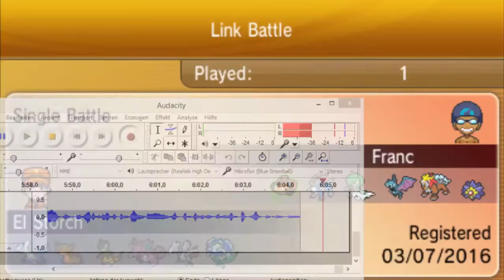PPL S3W5 | Norwich Skitty (3-1) vs FC Volcarona (1-3) ft. ElScizor!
Hey guys and welcome to the team builder video for my fifth game of PPL S3 between me (well, Lars) and Franc!

HUGE THANKS TO LARS FOR PLAYING MY GAME THIS WEEK! I'LL BE BACK FOR MY NEXT GAME VS TRAV!